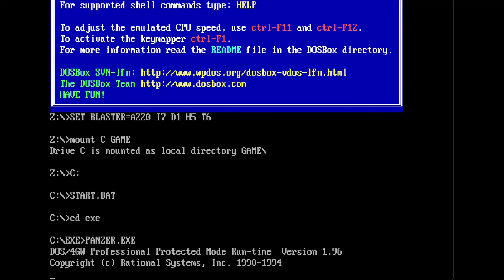Panzergeneral 1 - deutsch - Folge LXI - Fall Blau (2) - Let's play!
Hallo Freunde des gepflegten Hexfeldwahnsinns und willkommen zu Panzergeneral, dem hervorragenden Strategiespiel aus dem Hause SSI aus dem Jahre 1994! Ähnlich Battle Isle kämpft sich der Spieler rundenbasiert durch einzelne Karten. Allerdings ist der strategische Part weitaus ausgeprägter, als beim Klassiker von Blue Byte.

Meine Truppen nähern sich ihrem Hauptziel - bedauerlicherweise nicht ohne schmerzliche Verluste. Jedoch scheint es so, als ob Fall Blau ein durchschlagender Erfolg wird. Kann der Gegner sich noch aufrappeln, eine neue Verteidigung entlang der Wolga aufbauen oder gar einen groß angelegten Gegenschlag durchführen? Seht selbst!